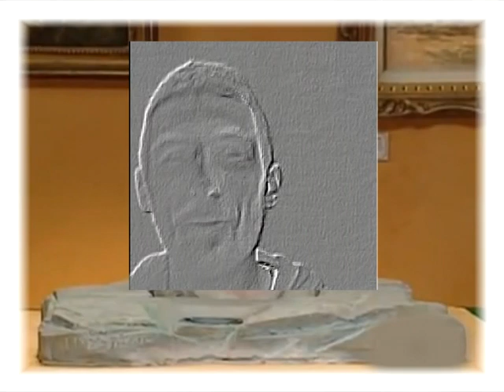2011 - Don Bosco Attack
Don Bosco Attack 2011 realizzato dai ragazzi dell'Oratorio di Clusone per la Tombola dell'Oratorio di San Giovanni Bosco.